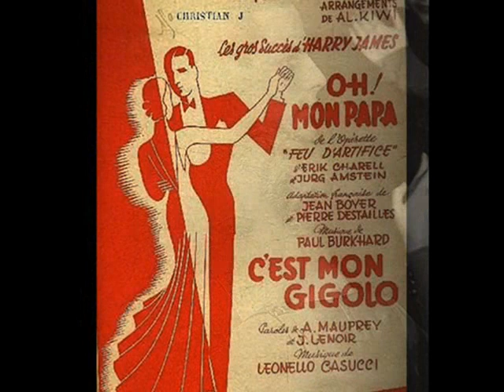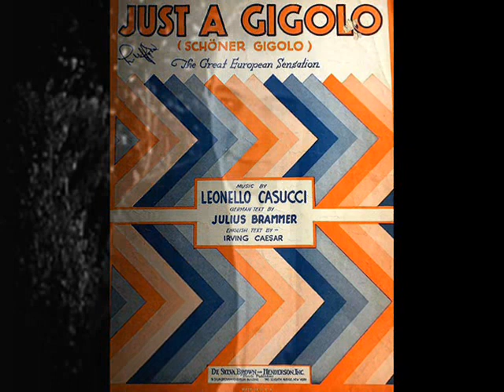Richard Tauber & Orch. Dajos Béla - Tango Schöner Gigolo [Just a Gigolo] 1929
Richard Tauber – Schöner Gigolo, Tango (Casucci-Brammer) u. Dajos Béla  Künstler-Orchester, Odeon 1929 (Germany)

NOTE: Here’s one more fabulous performance of the old European pop-song performed by exquisite artistic duet – the world famous Austrian tenor Ruchard Tauber accompanied by Dajos Béla Orchestra - one of the best German dance bands of the Roaring Twenties. See some more renditions of those two artists performing together, presented in this channel: „Sonny Boy” , „Es gibt eine Frau die Dich niemals vergisst” or „Wenn die Violine spielt”